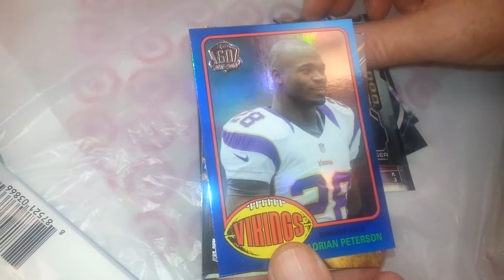2015 Topps Football Jumbo Hot Pack (2) [MOJO]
Plenty of nuts mojo.